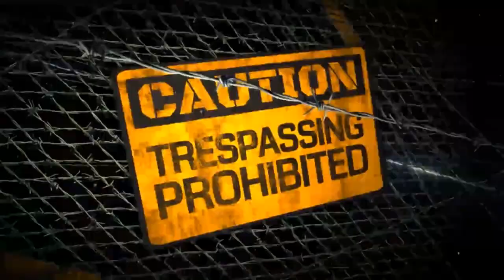IS PROPELLERHEAD REASON PROFESSIONAL ENOUGH OR NAH?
Is Propellerhead Reason looked at by other producers as not so professional. I've been using the software for so long it never really dawned on me that new producers have this misconception. I had a quick conversation via Global14.com with a gentleman when I posted my latest beatmaking video using Logic Pro X. Check out what this guy said in the video. Enjoy!!!